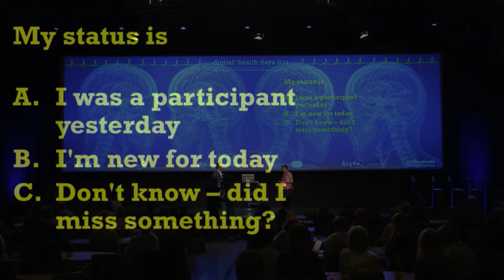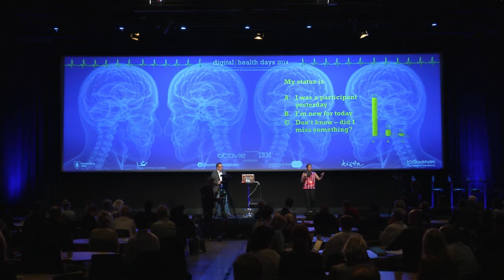dhd14 Opening of Conference Day 2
Digital | Health Days 2014 - Opening of Conference Day 2

Moderators | Donnie SC Lygonis and Ebba Blitz

Here, Ebba Blitz and Donnie Lygonis kick starts another inspiring day of the Digital Health Days 2014 by introducing some of the topics that will be taken up during the final day of the conference, while also re-capping some of the most shiny golden nuggets of day one together with the audience.